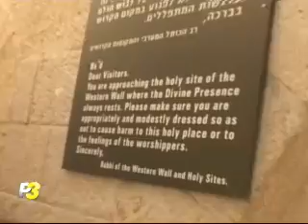P3 Ep146 Israel Episode #1 Seg3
Israel #1 - Jerusalem tour with Dr. Noam Shoval